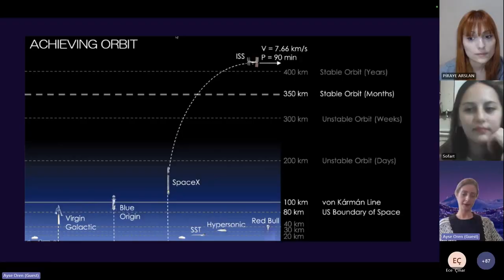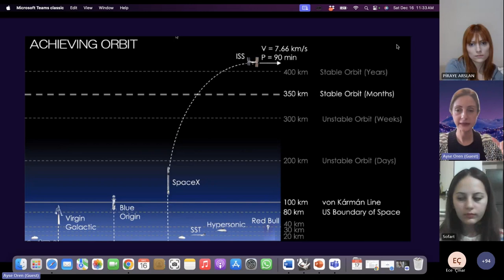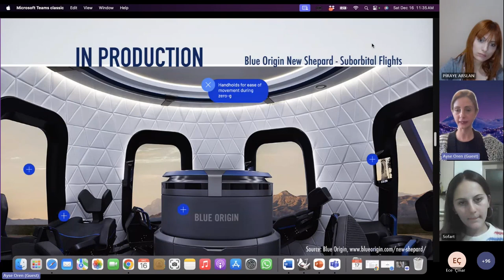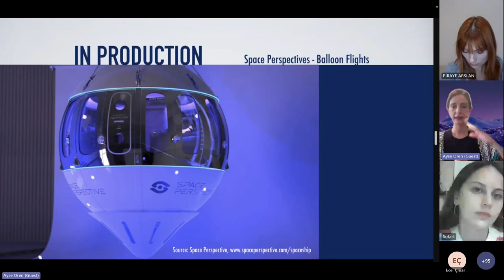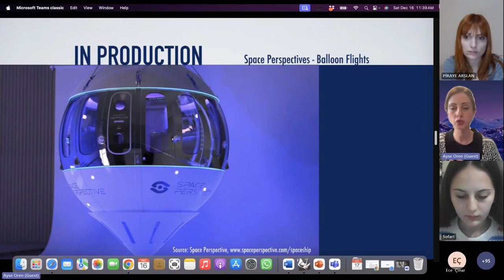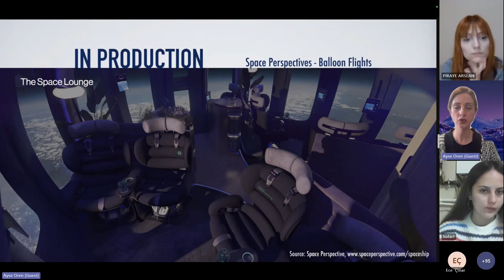Sofart Talks:Mimarlık 13/1_Uzay Mimarı Ayşe Ören_ Düşük Dünya Yörüngesi Mimarisi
Sofart Talks: Mimarlık'ın 12. bölümünde, Uzay Mimarı Ayşe Ören ile bir aradaydık. Bu bölümde Uzay Mimarisini konusunu konuştuk.

Uzayda tasarım nasıl olmalıdır, nelere dikkat edilmelidir bunlar hakkında bilgiler edindik. Eğer sen de uzay mimarisindeki tasarım nasıl olmalı ve nelere dikkat edilmeli konularını değerlendirmek  ve bu alanda çalışmalar yapmak istiyorsan Ayşe Ören bu konuda sana ilham olabilir. Bu video senin için!

Konuk: Ayşe ÖREN
Video Edit: Gamze Nur ÖZTÜRK
Etkinlik Moderatörü: Selinay CANKI ve Piraye Arslan

Video Bölümleri:
00:00 Sofart Tanıtım
02:43 Uzayın İnsan Yaşamına Katkıları
15:28 Uzayda İç mekan
18:24 Uzay Mimarisi Yaparken...